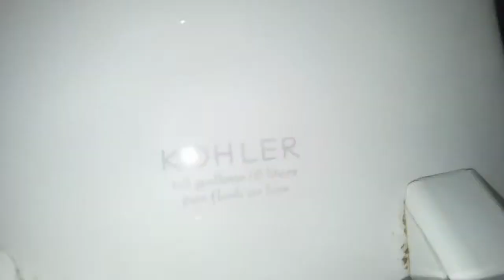595: Kohler & American Standard Toilets - Church Unisex Restrooms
[Description]
Fixtures:
1 American Standard Cadet Toilet
1 Kohler Highline Class 5 Toilet